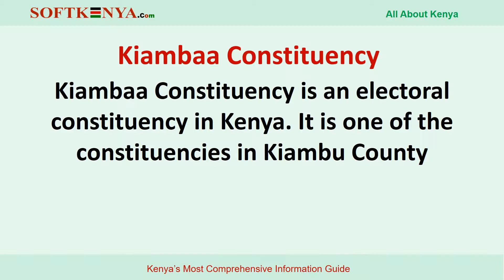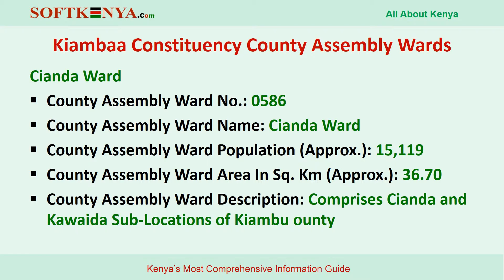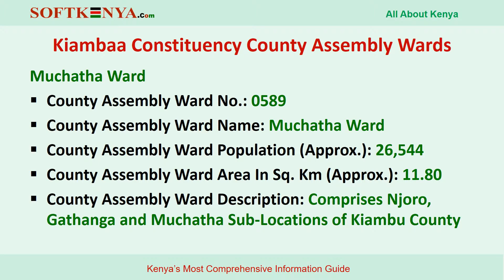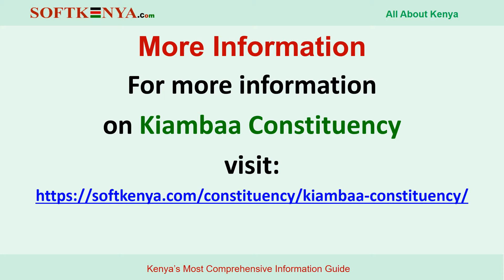Kiambaa Constituency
Kiambaa Constituency is an electoral constituency in Kenya. It is one of the constituencies in Kiambu County
Kiambaa Constituency County Assembly Wards include:
-Cianda Ward
-Karuri Ward
-Ndenderu Ward
-Muchatha Ward
-Kihara Ward